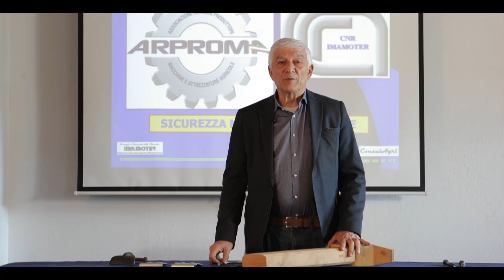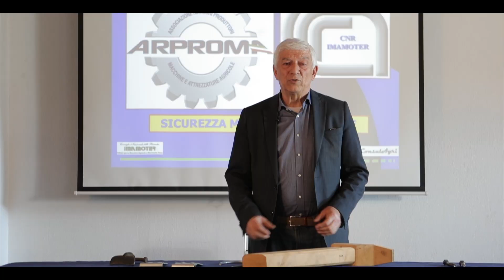Progetto Sicurezza | La Trinciatrice | Puntata 2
Progetto Sicurezza del CNR - IMAMOTER / 2019
Requisiti per la sicurezza e pericoli.

Puntata dedicata alle Trinciatrici